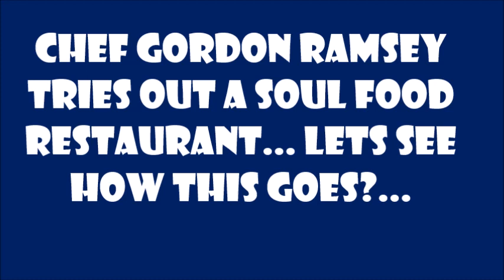Vile Food Sends Gordon STRAIGHT TO THE BATHROOM | Kitchen Nightmares (REACTION)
Chef Gordon Ramsey visits a soulfood kitchen to try out the food. Watch this madness lol! He is hilarious!